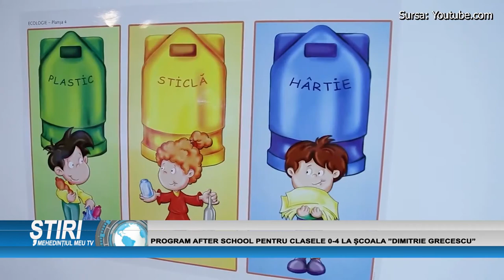PROGRAM AFTER SCHOOL PENTRU CLASELE 0-4 LA ȘCOALA ”DIMITRIE GRECESCU”